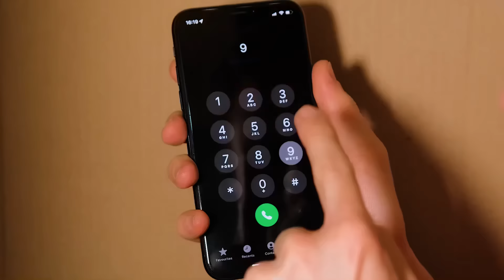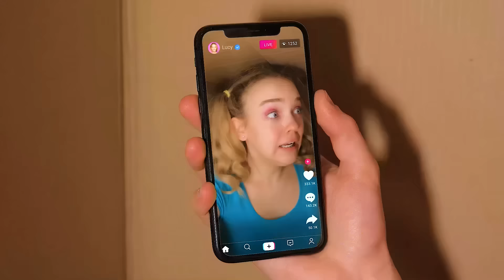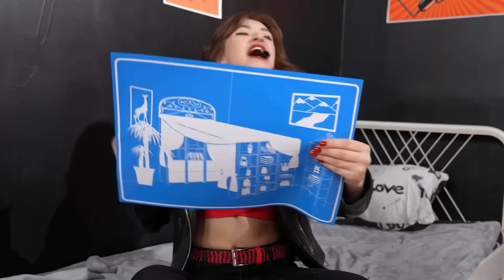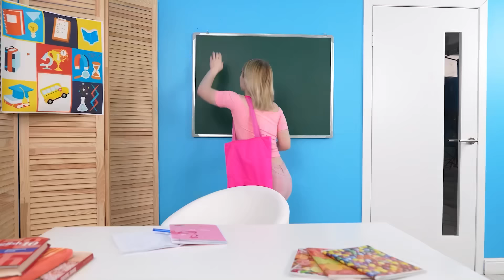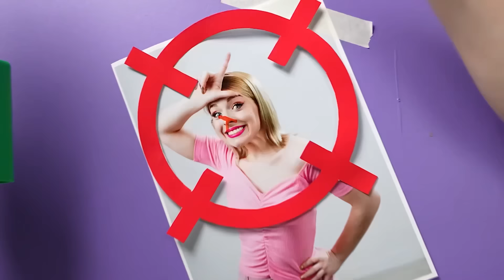Bí ẩn Thử Thách Nấu Ăn | Thử Thách Đồ Ăn Vui Nhộn TeenDO Challenge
Hãy cùng tham gia thử thách ẩm thực mới của chúng tôi! Nó sẽ rất vui và rất thú vị!

Hãy chia sẻ video này với bạn bè để khiến họ thèm thuồng nhé!